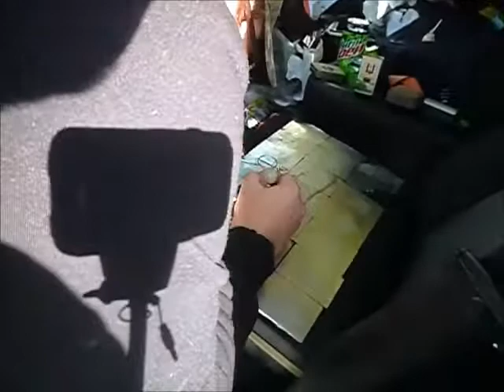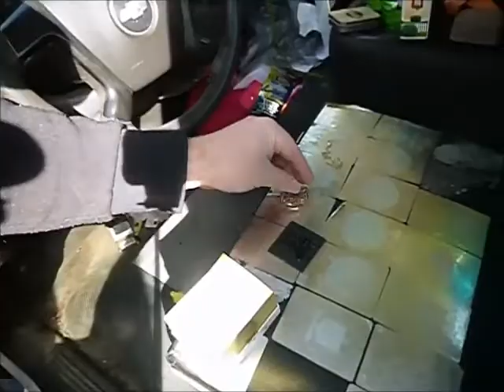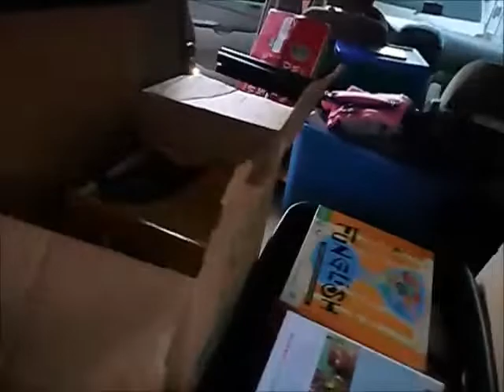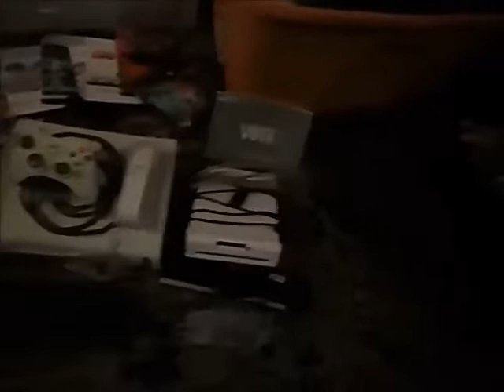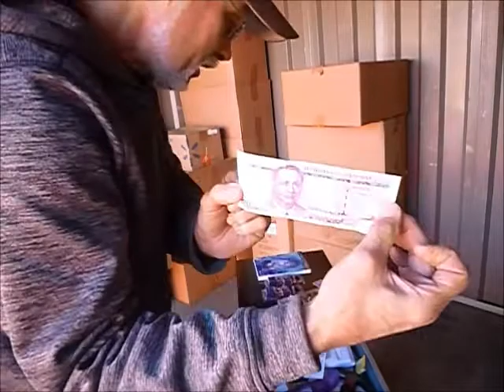Storage Unit Mystery Box Reveal Gold Testing and Sale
2 days at storage auction caravan. See how a storage auction gold sale goes down.